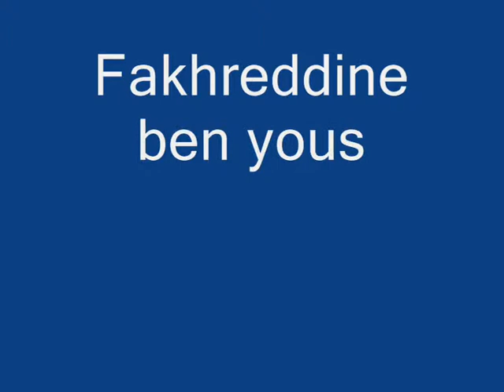Fakhreddine ben youssef vs luck